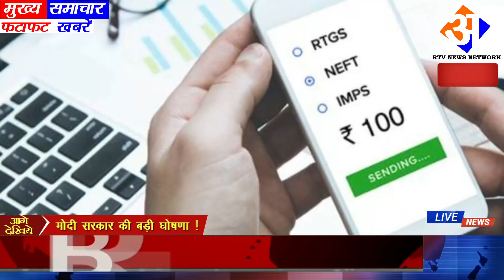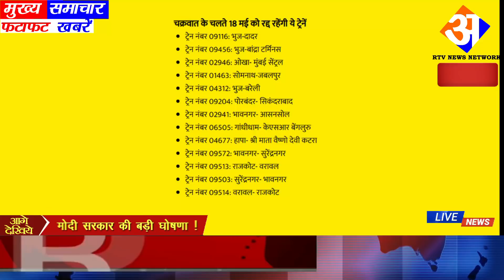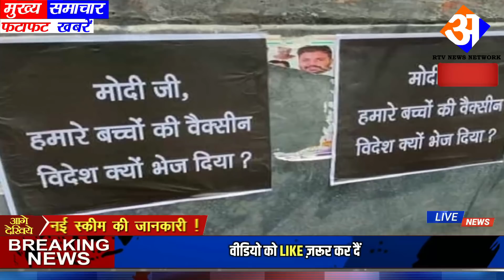Today Breaking News ! आज 19 मई 2021 के मुख्य समाचार बड़ी खबरें लॉकडाउन भारत SBI bank, Train, DNA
आज 19 मई 2021 आज की बडी़ खबरें | देश के मुख्य समाचार | 19 मई 2021 taza khabre PM

Nonstop News ! आज 19 मई 2021 के मुख्य समाचार, PM Modi news, Today_Breaking_News, Headlines

Today Breaking News ! आज 19 मई 2021 के मुख्य समाचार, PM Modi news, GST, sbi, petrol, gas, Jio, 19 मई 2021 Nonstop News

Today Breaking News ! आज 19 मई 2021 के मुख्य समाचार, PM Modi_news, GST, sbi, petrol, gas, Jio Today Breaking News ! आज 19 मई 2021 के मुख्य समाचार, PM Modi news, GST, sbi, petrol, gas, Jio

Today Breaking News ! आज 19 मई 2021 के मुख्य समाचार बड़ी खबरें PM Modi, SBI, weather, Bank, CAB , Jharkhand Election result live Nonstop News | आज की ताजा ख़बरें | News Headlines | 19 मई 2021 | Fatafat khabren || today news [WEATHER NEWS Today] सम्पूर्ण भारत का 19 मई 2021 का मौसम पूर्वानुमान